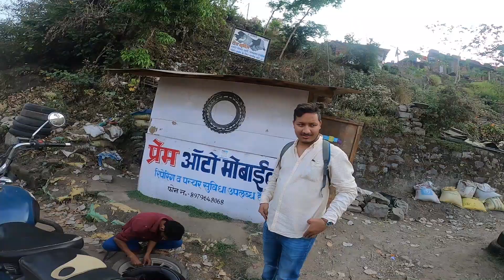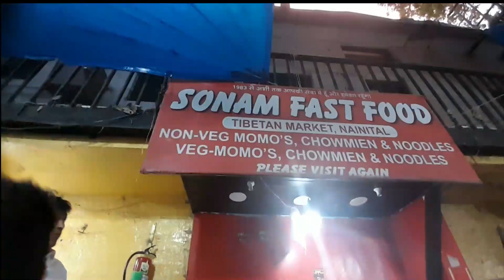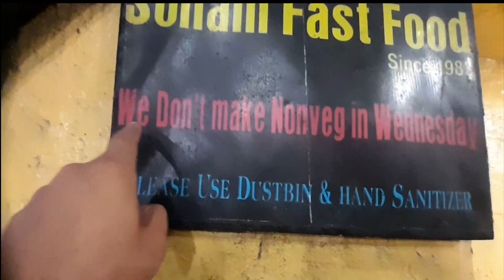उत्तराखंड की धरोहर ❤️ NAINITAL - THE CITY OF LAKE ❤️| UTTARAKHAND TOURISM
Why choose Nainital?
Which is the best place to buy in Nainital?
Why is Nainital famous hill station in India?
Which is the best place to visit in Uttarakhand?
What makes Uttarakhand a tourist destination in Indian Himalayas?
Which is the largest city of Uttarakhand?
Why Devbhoomi Uttarakhand is the best tourist destination in India?
Where can I get the best Momos in Nainital?
nainital best places
nainital tourism
nainital lake
things to do in nainital
famous places in nainital